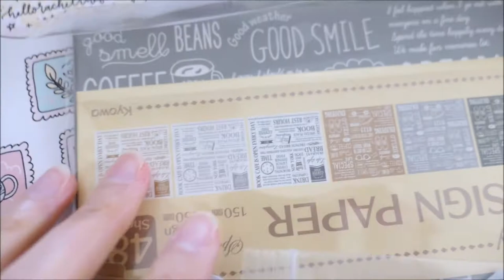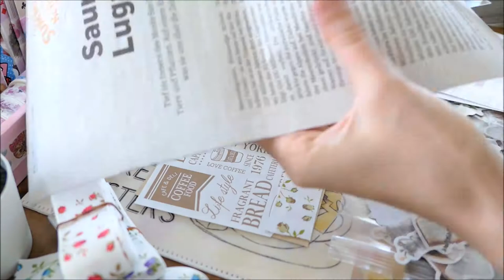Craft with Me | DIY Handmade Envelopes | Aesthetic Letter | Penpalling ☕🍂 Coffee Theme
How to make DIY Handmade Envelopes | Coffee Theme
Check on my Blog for more inspirations・ ブログも見てね♪

Thx to all my followers! (｡･･｡)♪